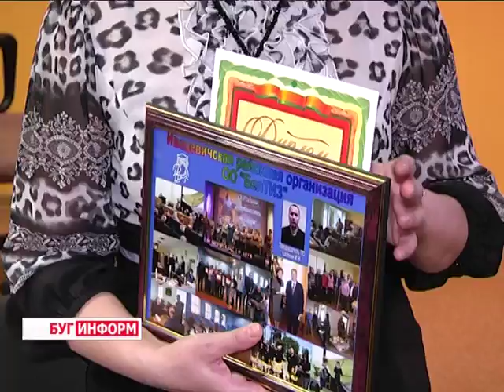2016-03-10 г. Брест. Итоговое собрание в Брестском областном «БелТИЗе». Телекомпания Буг-ТВ.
Сегодня в городе над Бугом состоялся семинар Брестской областной организации Белорусского товарищества инвалидов по зрению. На повестке дня – подведение итогов деятельности за 2015-ый, а также постановка целей и задач на текущий год. Отдельным, особенно волнительным, пунктом мероприятия значилось награждение самых активных и инициативных членов областного товарищества.